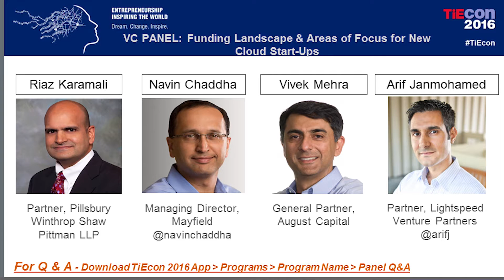Future of Cloud & IT - VC Panel Funding Landscape & Areas of Focus for New Cloud Start ups